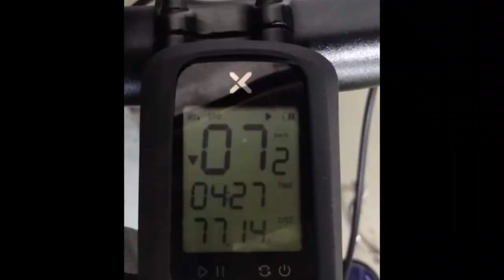Team KAPATAG @Aguinaldo Shrine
Aguinaldo Shrine is a national shrine located in Kawit, Cavite in the Philippines, where the Philippine Declaration of Independence from Spain was declared on June 12, 1898.[3] To commemorate the event, now known as Araw ng Kalayaan or Independence Day, a national holiday, the Philippine flag is raised here by top government officials on June 12 each year. The house is now a museum.